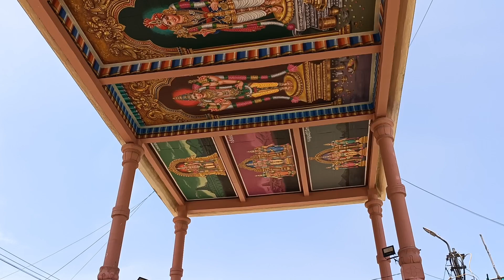പഴനി അടിവാരം ഗണപതി കോവിൽ🪔🦚// Palani Adivaram Ganapathi Kovil🐁 //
@rammohanambili പഴനി അടിവാരം ഗണപതി കോവിൽ പളനി തമിഴ്നാട്🪔